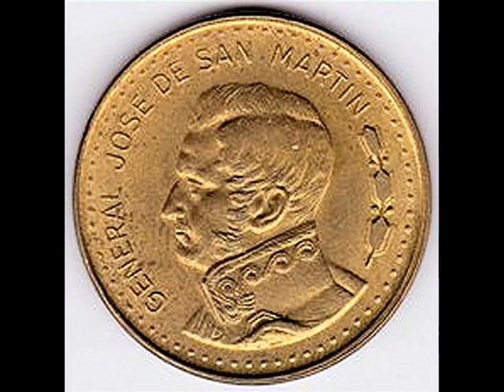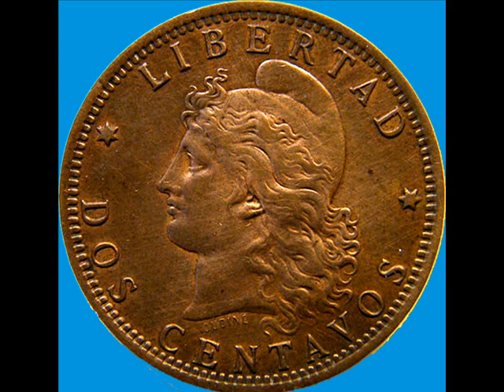Exclusive : Argentina Old Centavos & Pesos Coins & Notes